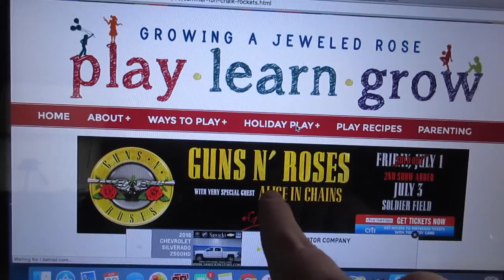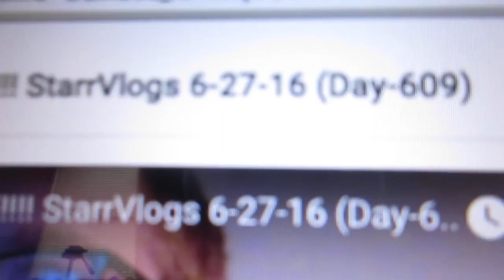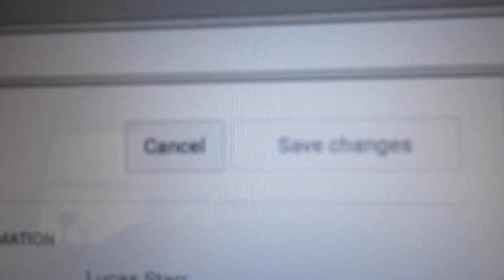I DON'T GET IT!!!! StarrVlogs 6-30-16 (Day-912)